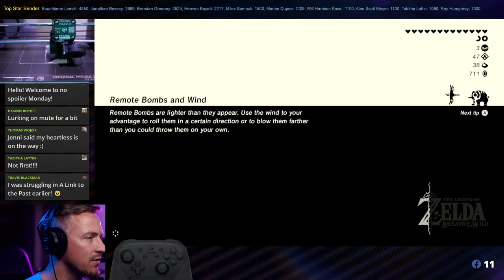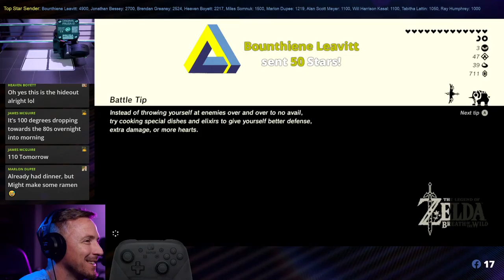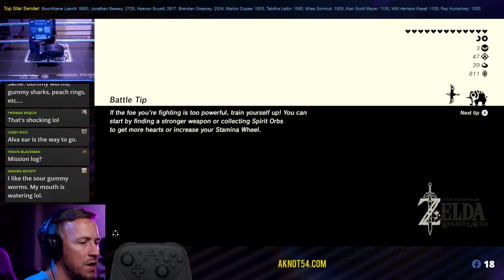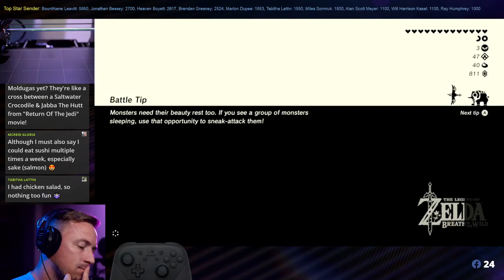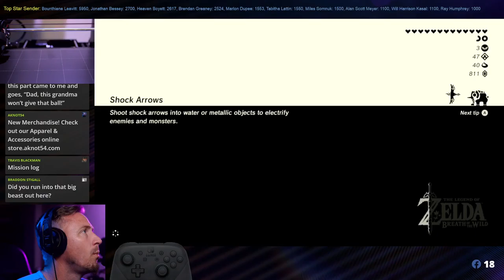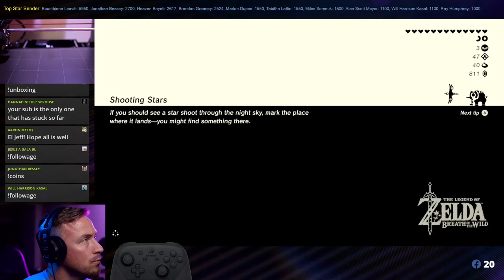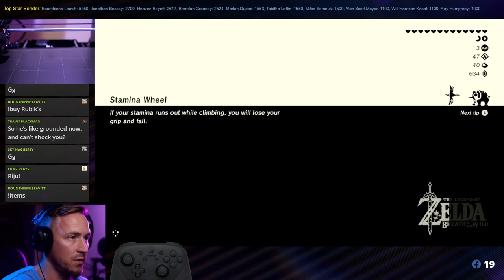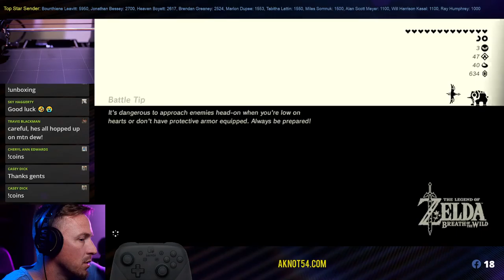Live Streaming First Playthrough Part 17 Breath of the Wild on Switch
Finally taking on Botw can't wait to get into this!